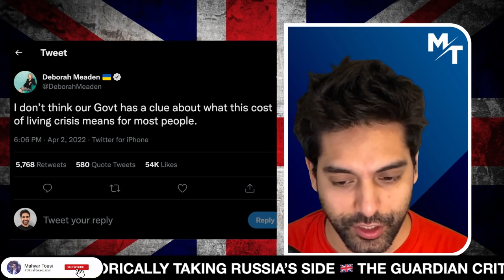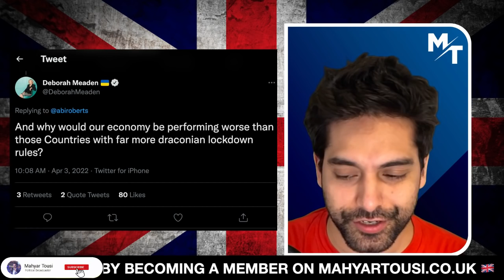Remoaner Deborah Meaden SUPPORTS 🇨🇳 China 😮 🤦‍♂️